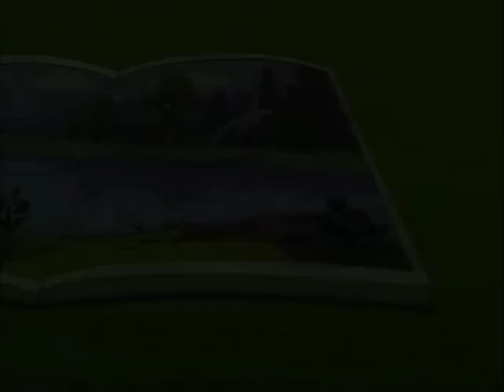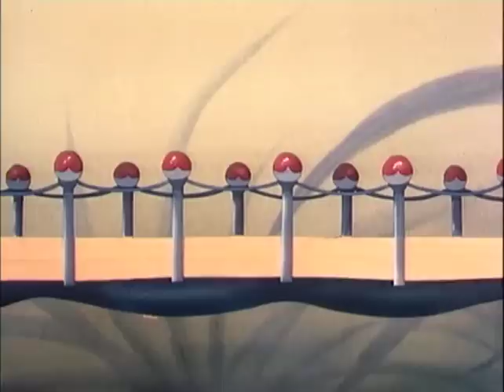The Great Book of Nature - Episode 53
Ep.54 THE POODLE

The rabbit and his poodle friend Winner are going to the soccer field, where their trainer is waiting to have a match with them. The two starts passing the ball to each other playfully, but the rabbit then (by chance) hits an old goat, causing its glasses to fall to the ground. The little rabbit apologizes to the old goat, while Winner laughs at him. During the warm up before the match, Winner hits the trainer's face with a ball, and as the trainer asks him for explanation, the poodle defends himself by saying he forgot his glasses at home. The match proceeds... It seems that Winner has over exaggerated this time, scoring his own goal! Suddenly, the old goat hit by the rabbit in the park comes out of the crowd, and generously gives Winner its glasses. But soon after, it realizes that Winner's problem is not in fact his sight, but rather the lack of courage in admitting his faults.